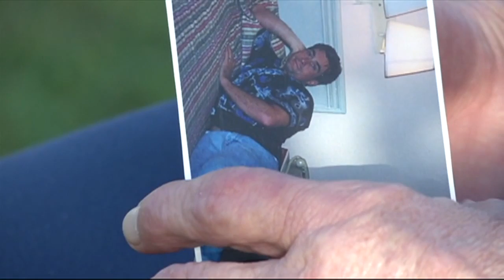Mother feels "violated" after son's killer is granted parole